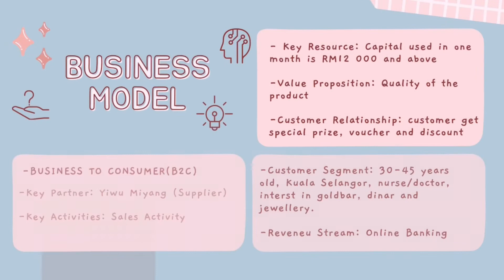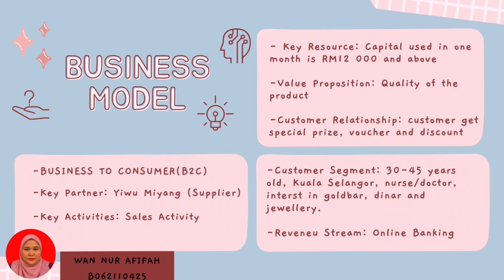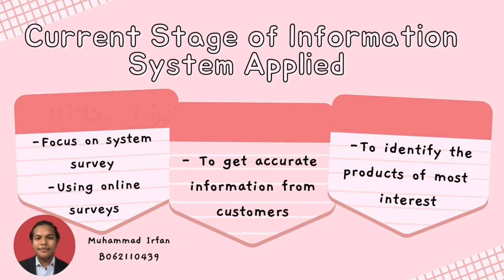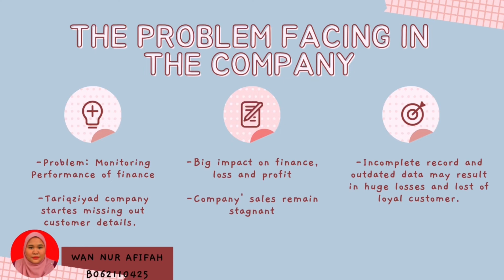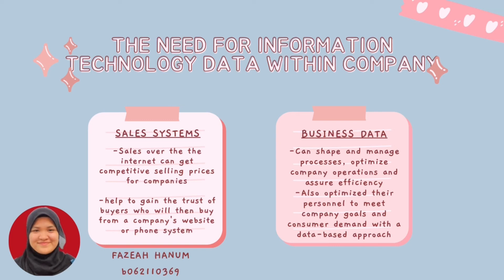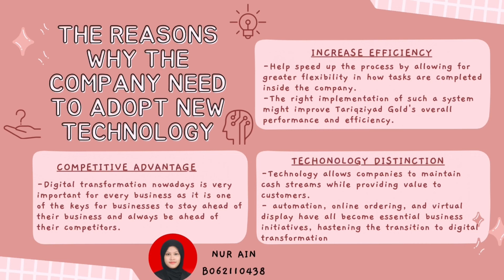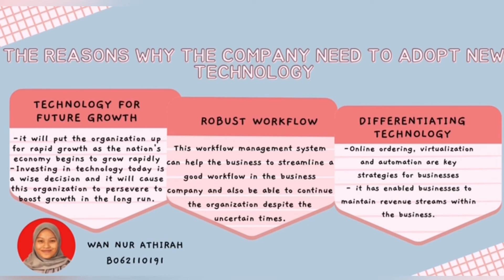BTMM SECTION 1| Management Information System | Group Assignment | Group 8 (Tariqziyad Gold Company)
Bachelor of Technology Management (Marketing) With Honours (BTMM)
Faculty of Technology Management and Technopreneurship (FPTT) Sem 2 2021/2022.